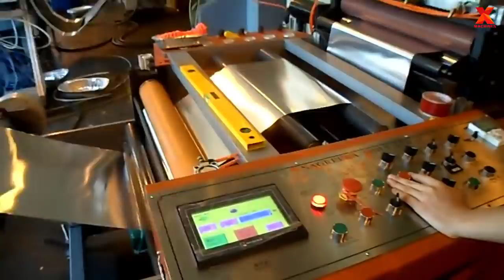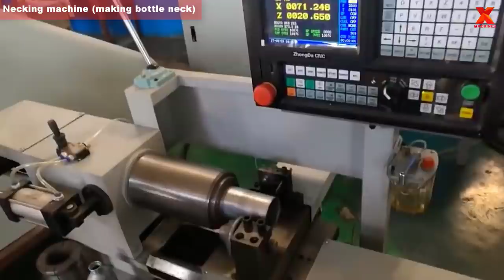Aluminum coil manufacturing process and using aluminium to make food container and bottle